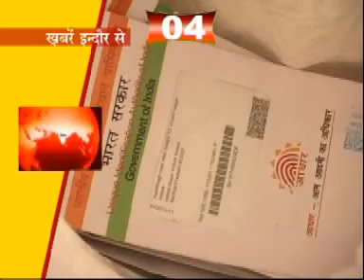5 15 8pm 27 2 13